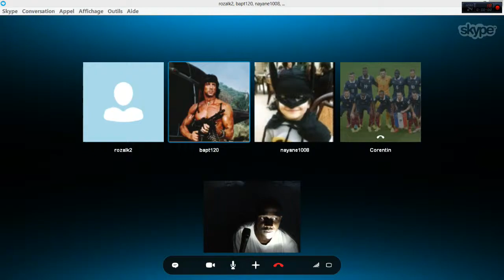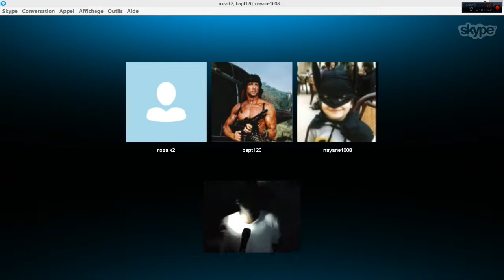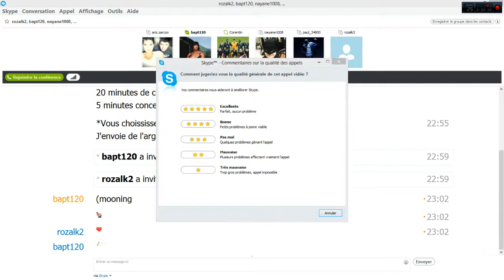CON CERT la Grotte NOIRE chaude